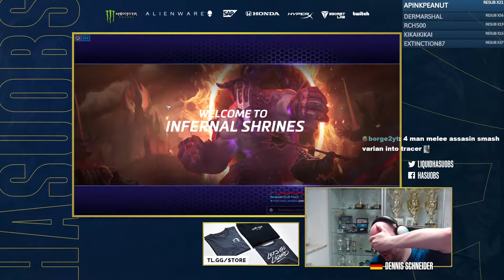Its Wild - OBZ & Extrimum Duo and 3(!) HasuObs in the same Lobby | HotS | Stormleague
hasuHey,

its a Junkrat game on Shrines! have fun!

00:00:00 Intro
00:00:23 Draft
00:05:16 Game on Infernal Shrines
00:33:51 Scorescreen & Talents